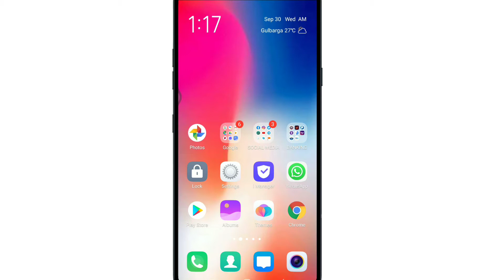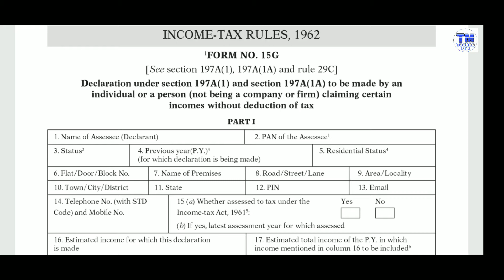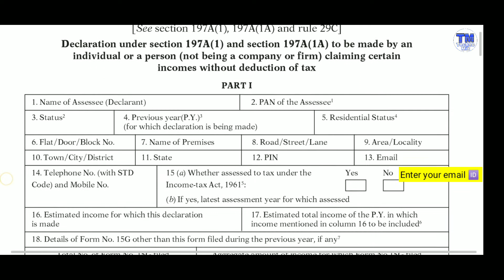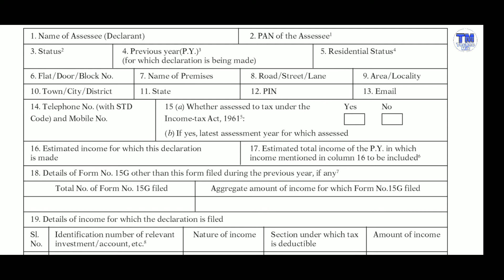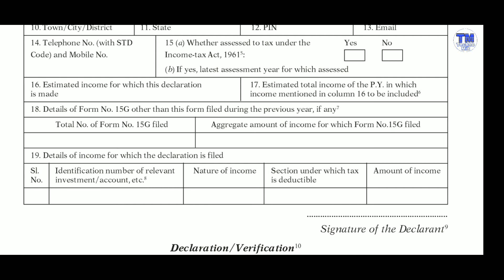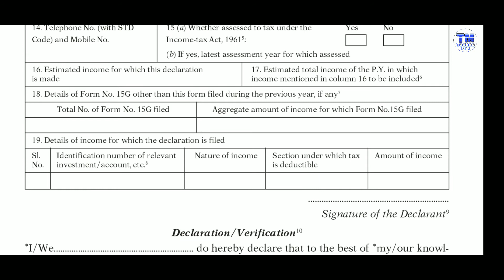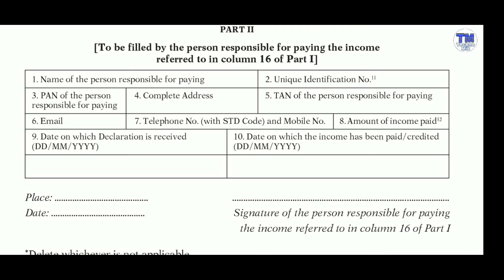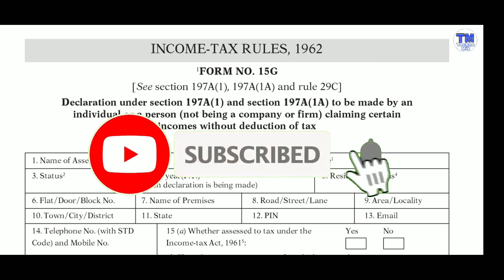How to fill Form 15g for PF withdrawal| Form 15g kaise bhare | Save TDS on pf withdrawal (2020)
How to fill form 15g for pf withdrawal
How to fill form 15G
Form 15g kaise bhare
Save TDS on pf withdrawal 2020
Form 15g bharne ka sahi tarika
How to fill form 15g step by step
Full procces to fill Form 15g
Form 15g kaise bhare in Hindi
How to fill up form 15g offline
Form 15g for pf withdrawal
Ab pf withdrawal par TDS nahi katega
How to fill form 15g in Hindi
Form 15g bharna seekho
Method of filling form 15g.
How to fill up form 15g in 2020
2020 me form 15g kaise bhare.

Maths Tricks.